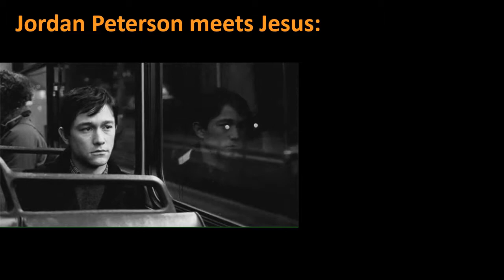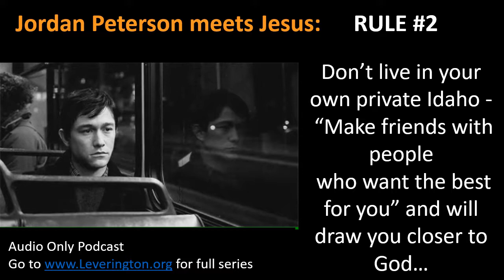Jordan Peterson meets Jesus 02 - "Don't be the Hermit Crab"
Some of us are tempted to withdraw from relationships and isolate ourselves from the messiness of people.  We are tempted to live like hermit crabs, withdrawing into our own private Idaho  – where no one can hurt us.   Instead of spending time looking into a good friend’s eyes, we stare into the dark glass of our smart phones.   Others are tempted to do the exact opposite – to jump into unhealthy relationships with people who are no good for us.   Today we look at the second sure fire way to avoid happiness – settling for loneliness or toxic relationships.  We look at practical advise from Jordan Peterson’s “12 rules for life” and then compare that to the ancient wisdom of the scriptures.  We study three different stances we take that cause us to sabotage our own happiness instead engaging in the rich personal relationships God intended for us.   We flesh out rule #2 for living life well:  “Don’t be the hermit crab, make friends with people who want the best for you and those who will draw you closer to God.”

References cited: